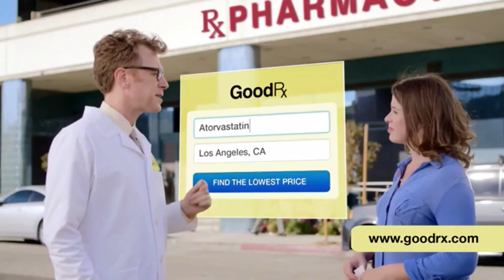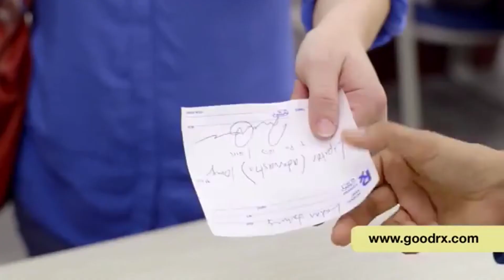September 23, 2020